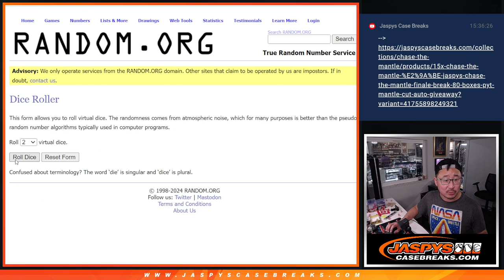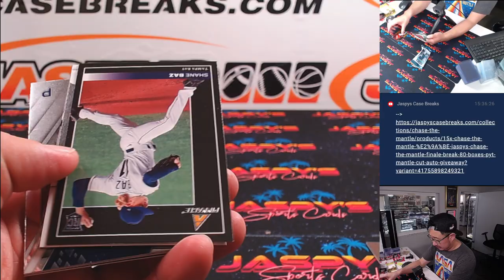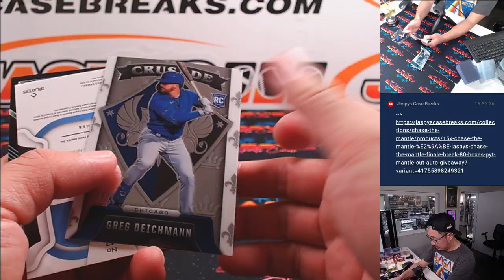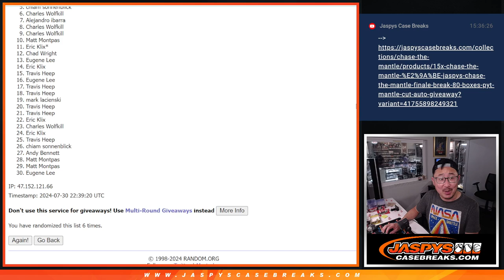Tu, 07/30/24 - 2022 Panini Chronicles Baseball 1-Pack Break #21 *RT*